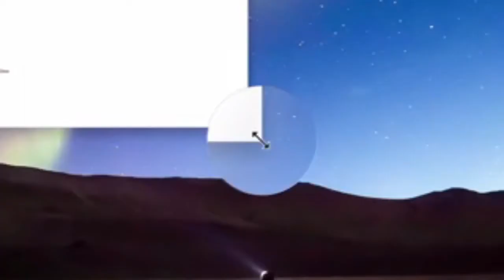Windows 11 first look (2018)